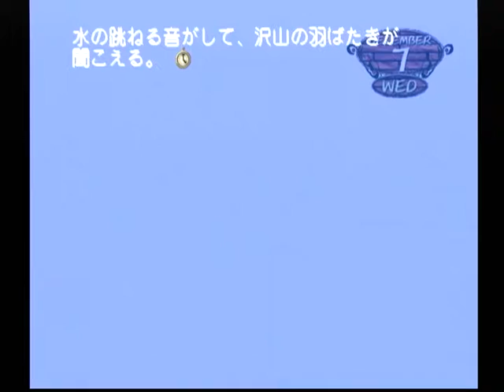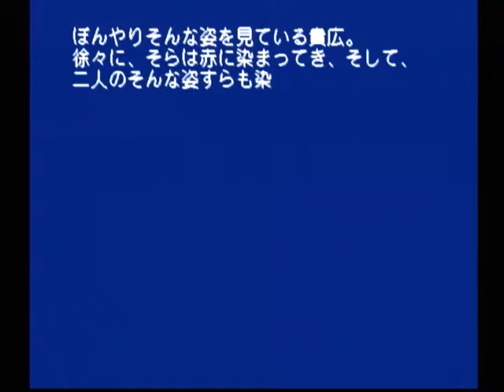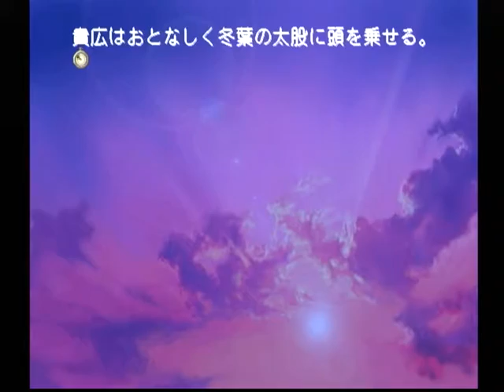【DC】モエかん ベストエンド Part２１ 冬葉ルート ～俺と同じくらいの修羅場をくぐってきた？ 【スタートオンゲームズ】【スタゲー】【JAPAGE】